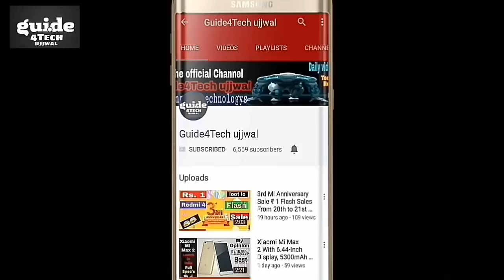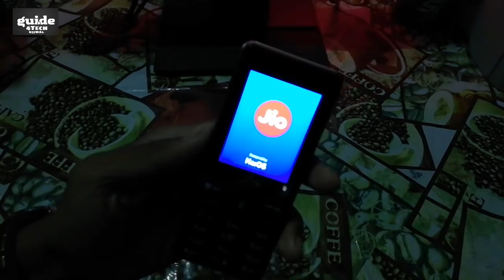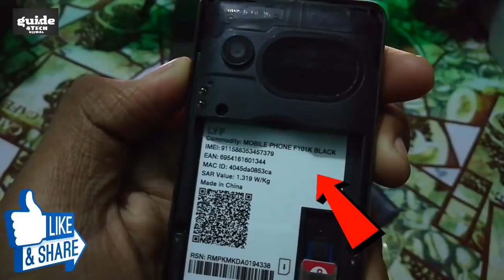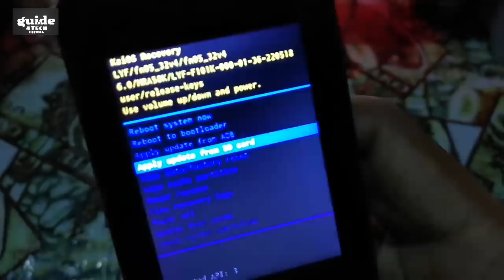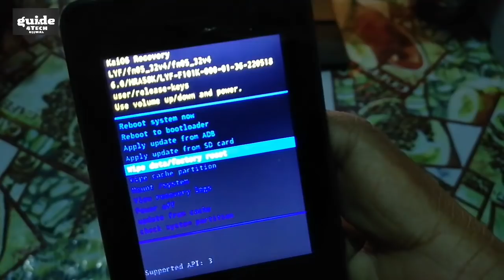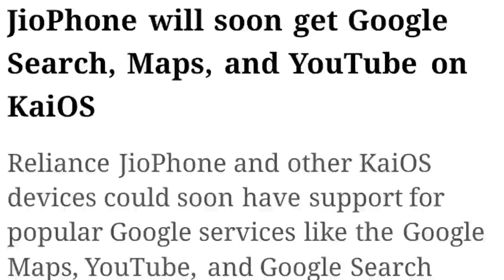Jio Phone धमाका - 1 March 2019 | Jio Phone Hard Reset,Hang & Software Crash Problem बनाओ नया जैसा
Namaskar Dosto...!!! Jio Phone धमाका - 1 March 2019 | Jio Phone Hard Reset,Hang & Software Crash Problem Solve बनाओ नया जैसा

1.Jio Phone Crash Problem Solve
2.Jio Phone not start Problem
3.Jio Phone Hang Problem
4.Jio Phone Logo hang
5.Jio Phone Not Start up
6.Hard Reset Jio Phone Easily
7.Hard Reset Any Jio Phone
1.How to Rotate Video in Jio phone
2.How to watch Full Screen video in Jio phone
3.Jio phone Whatsapp Update
1.Jio Phone WhatsApp
2.Jio Phone WhatsApp launch date
3.Install WhatsApp in Jio phone

Aaj ki is Video me Maine aaap logo ko bataya hai ki Kaise aaap apne Jio Phone ko hard Reset kr sakte hai Ager Koi BHI dikkat Jio Phone me AA rahi hai..Full Details me samjhaya hai.. To Puri jankari ke liye ye video starting SE lekar last tak jaroor dekhiyega..!!

Guide4Tech ujjwal... :) :)